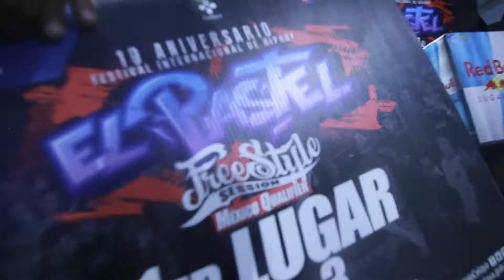ELPASTEL10 FINAL 3vs3 BREAKING TOP16 - Bboy Gato - Ojitos - Kastrito vs Xothaz Killaz // Fhstyle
El pastel FreeStyleSession 10 aniversario !!

Celaya Guanajuato Mexico

            FINAL 3 VS 3 BREAKING TOP16
 Xothaz Killaz Vs Bboy Gato, Bboy Ojitos,Bboy Kastrito

Quien gano para ti ??

Found Hidden Style  Producción Audiovisual Especializados en la Danza &  pioneros en Competencias en Mexico
Documentando los mejores eventos de Breaking en Mexico